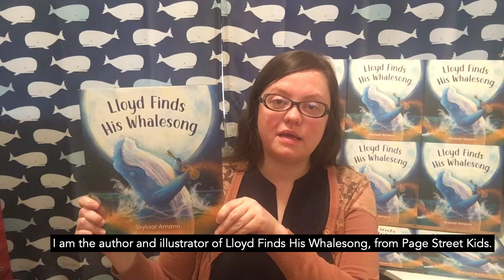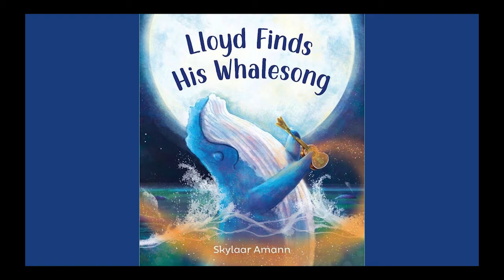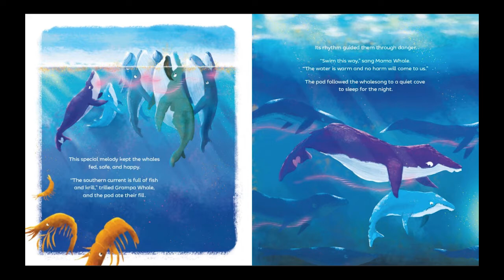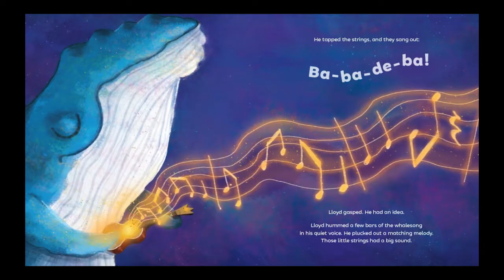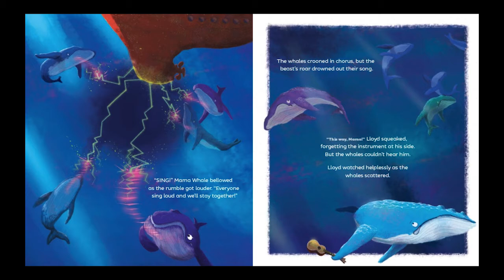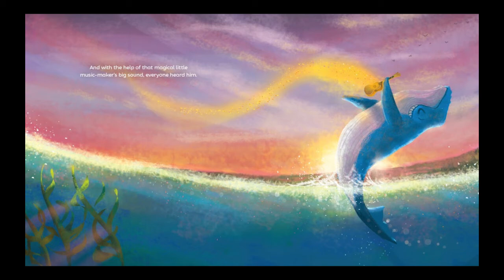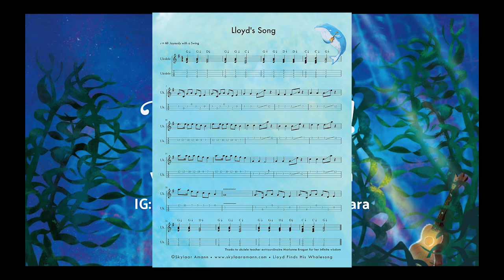Lloyd Finds His Whalesong reading for Green Bean Books